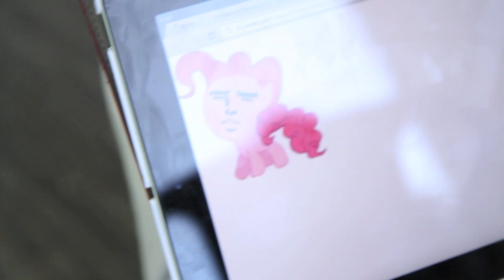BTS (A Talk with Twilight Sparkle)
The "behind-the-scenes" (actually bloopers) of "A Talk with Twilight Sparkle."